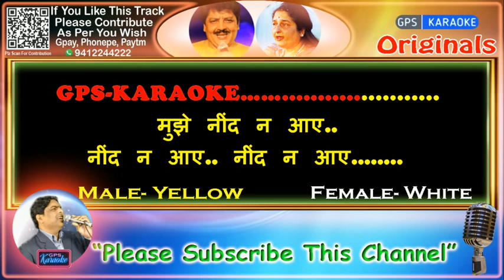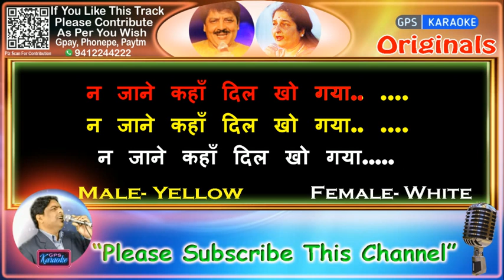Mujhe Neend Na Aaye -Female(Original Karaoke)|Dil-1990|Anuradha Paudwal-Udit Narayan|मुझे नींद न आये